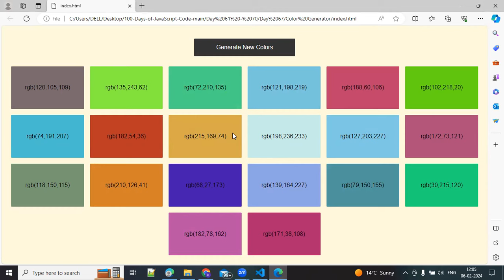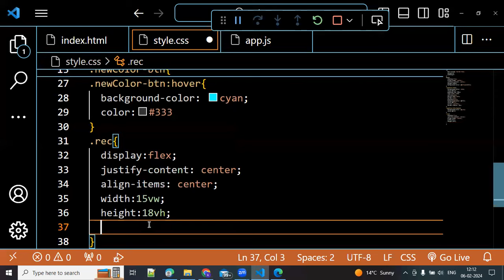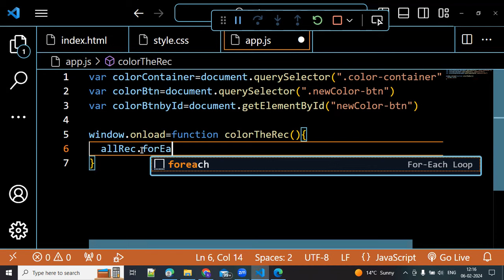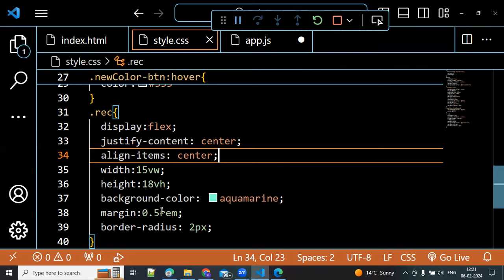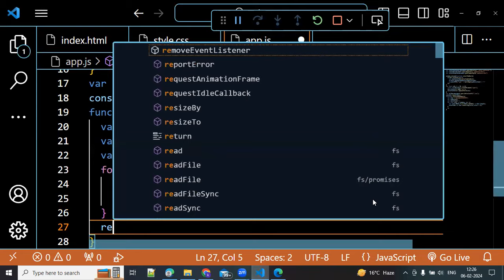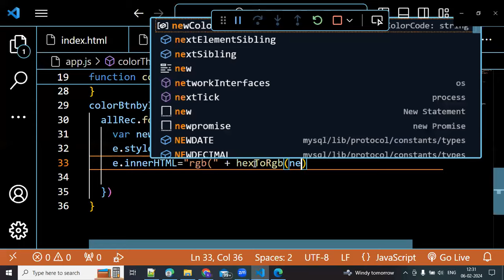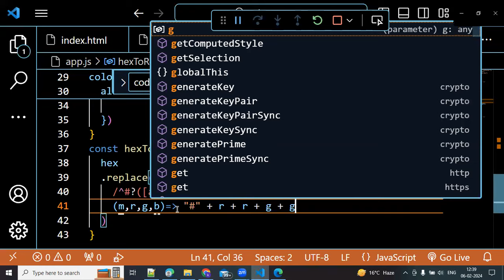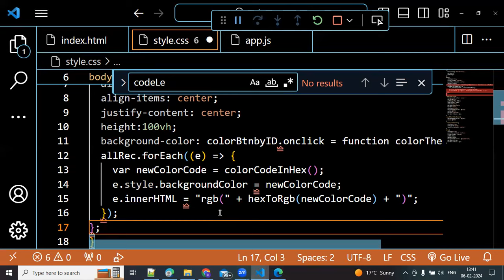Lecture 22 | Color generator software in JavaScript